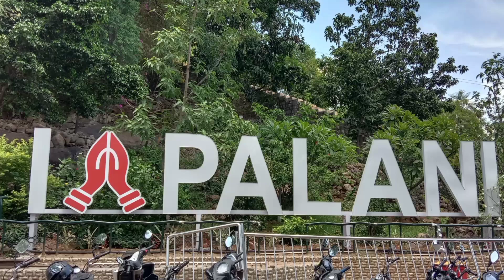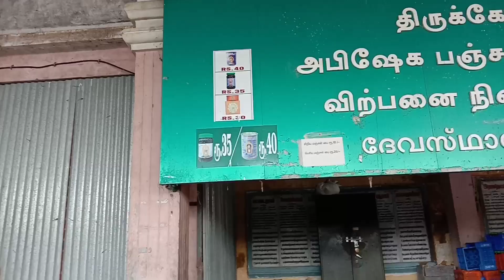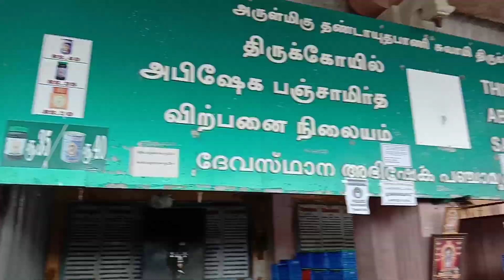Palani Vlog|Aruna suthan|Tamil